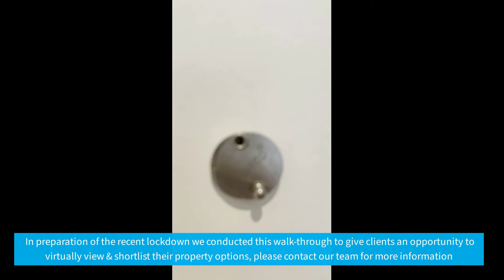12/2 Walker Street, Moonee Ponds - Walk Through